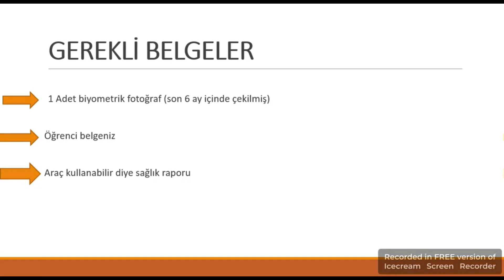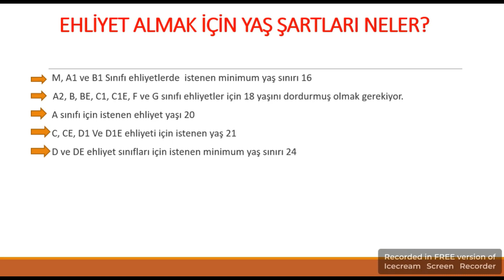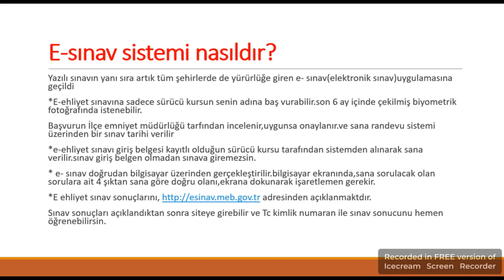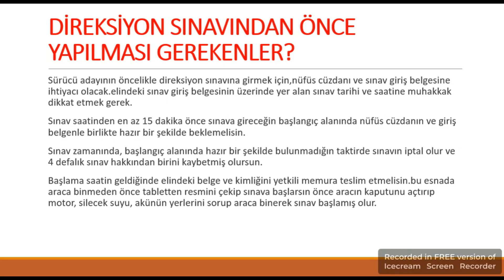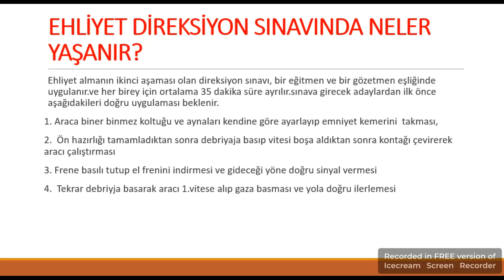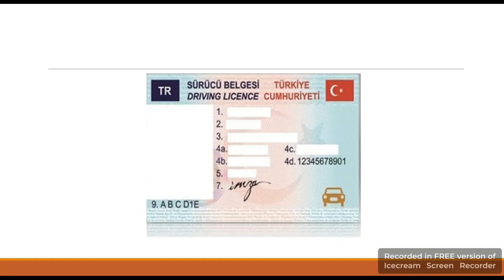EHLİYET NASIL ALINIR? E SINAV NASIL YAPILIR? DİREKSİYON SINAVI NASIL OLUR ?SINAVI GEÇTİM.SONRA?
BAŞTAN SONA EHLİYET NASIL ALABİLİRİZ ANLATIM VİDEOSU👌✅